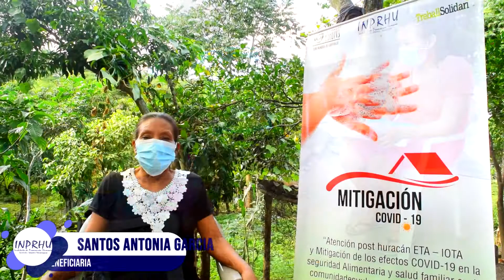Fortalecimiento en salud a familias rurales para la prevención de la pandemia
Promotora de salud del municipio de San Lucas en el departamento de Madriz; que brindan charlas de salud primaria sobre higiene personal y prevención de la pandemia dirigidas a 750 familias campesinas.